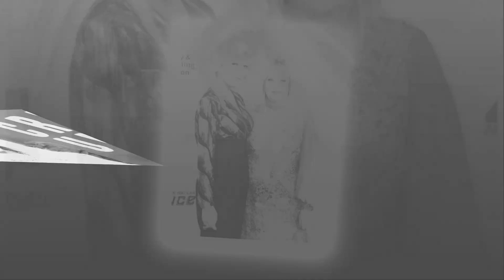New Update!! Breaking News Of Tori Spelling || It will shock you